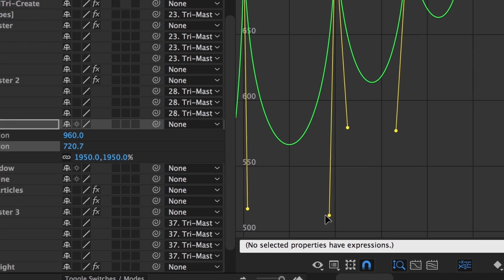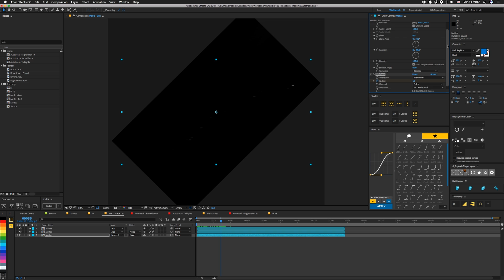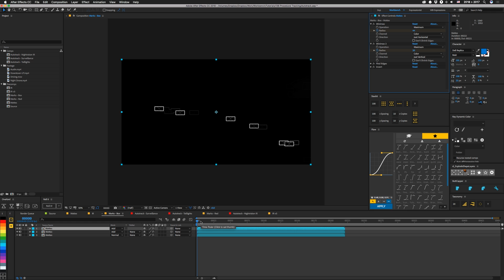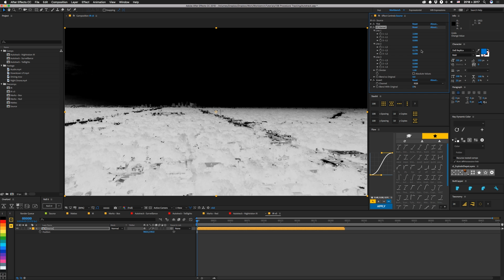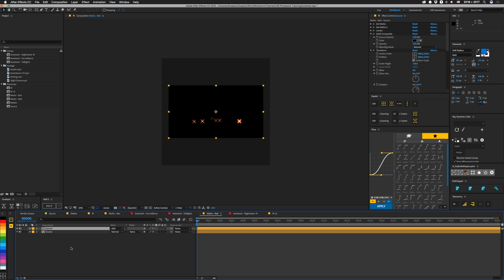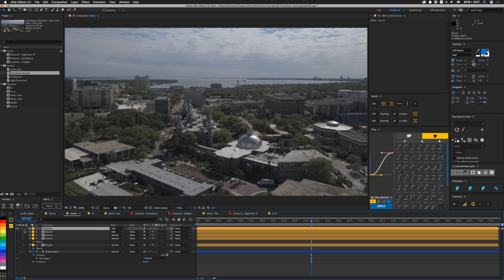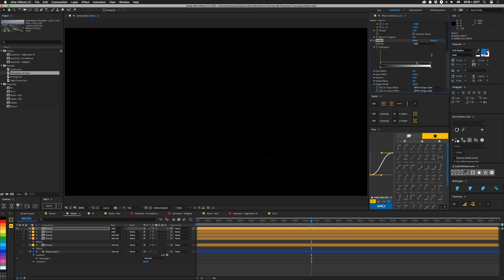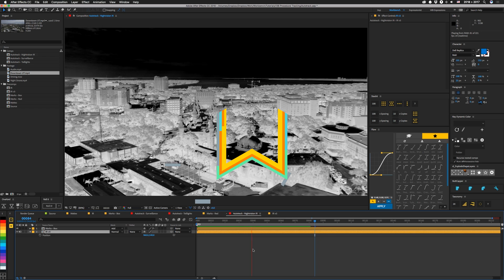Tutorial 136: Procedural Tracking FUI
How to quickly make markers that follow your footage

This week we take use various techniques to pull mattes that we feed into the Minimax effect to make tracking marks that follow our footage. It's procedurally built so once you've made the setup, you just have to alter things to fit your source footage, but the rest of the effect will build itself.

We also learn how to use the transform effect to make effects that only have a horizontal or vertical effect conform to any angle we wish. That's a particular favorite of mine.

I love how well this works. It's perfect for FUI designs. And as a bonus, you can just use the mattes alone to add visual interest for backgrounds or whatever other uses you can find. So, as always I encourage you to go out and experiment!

If you want to experiment with the IR look, check out this and this